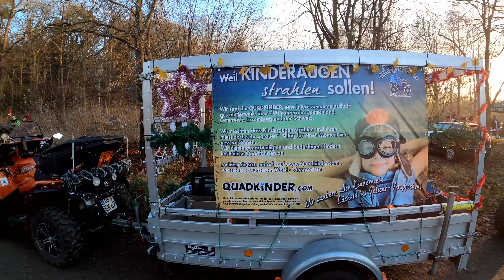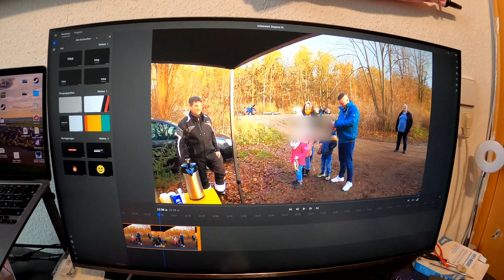Sowas gab's bei Uns noch NIE! (Teil 1)//4K// [Quadfamily31]